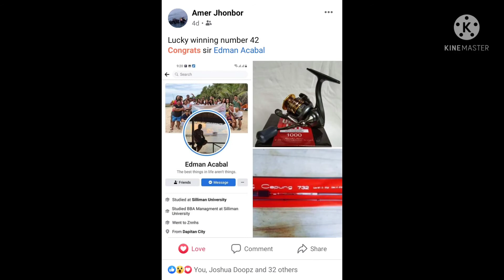Capung 732 Spider 🕷️ Relix Nusantara Unboxing from Mr. Amer Jhonbor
Capung 732
Lure WT: 2g - 12g
Line: 4lb - 8lb
Length: 7'3"